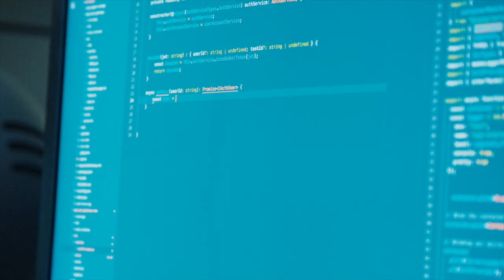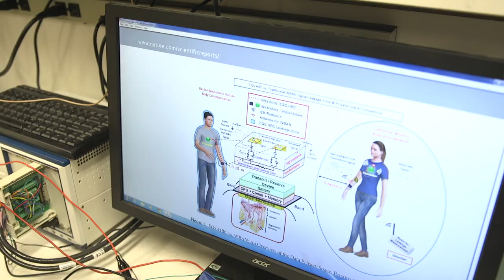Securing the Internet of Body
Your body is your Internet, and it should to be protected from remote hacks, just like your computer. While this hasn't happened in real life yet, researchers have been demonstrating for at least a decade that it's possible.

Before the first crime happens, Purdue University engineers have tightened security on the "Internet of Body." Now, the network you didn't know you had is only accessible by you and your devices, thanks to technology that keeps the communication signals within the body itself.

Featured Purdue Engineers:
Shreyas Sen, Assistant Professor, Electrical and Computer Engineering

Electrical and Computer Engineering Students:
Debayan Das, Shovan Maity, and Baibhab Chatterjee.

The research was supported by the National Science Foundation and the Air Force Office of Scientific Research